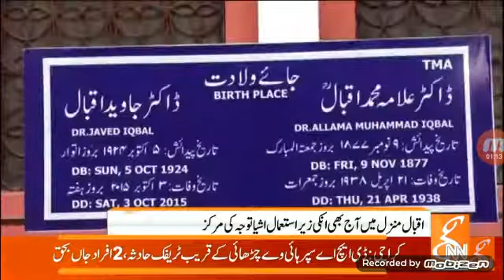GNN Sialkot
اقبال منزل سیالکوٹ